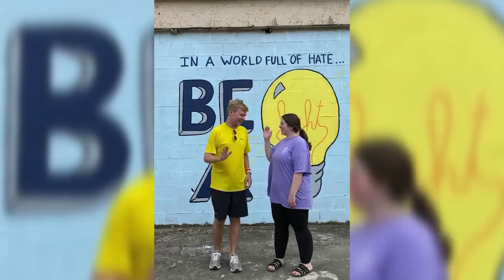New downtown Stuttgart mural promotes positivity during uncertain times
One group of young adults are taking there positive message to the streets of their home town with a  full scale mural painting on the side of downtown building.